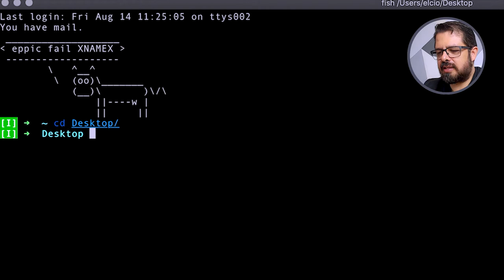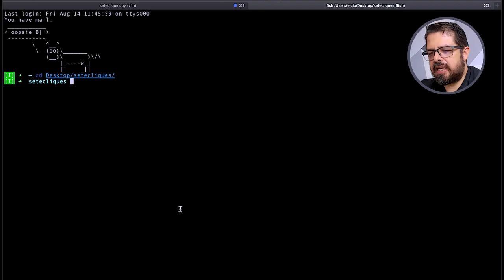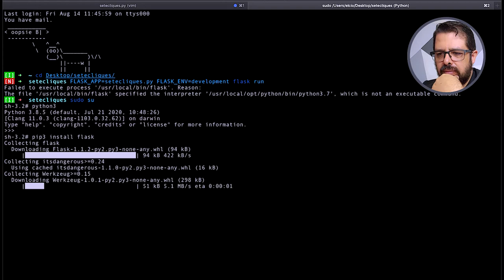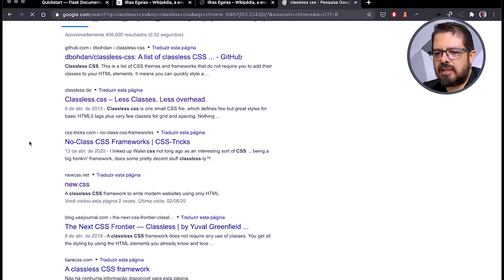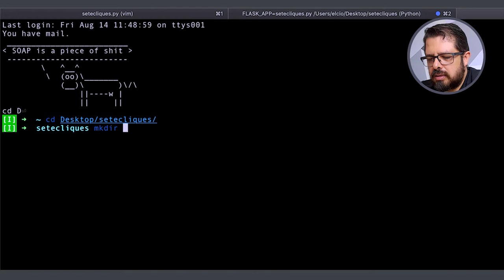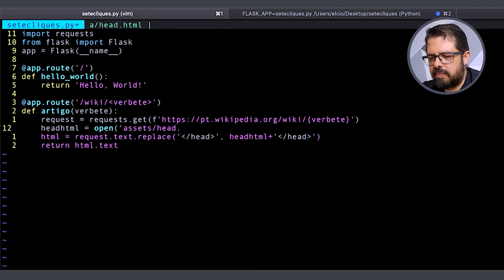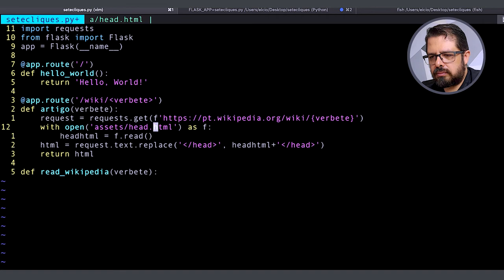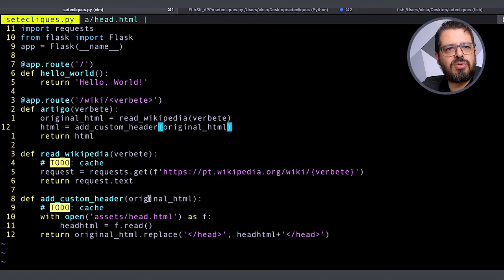Jogo 7 cliques #1- Iniciando o Projeto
Hoje começamos uma série onde criaremos o Jogo dos 7 cliques, inspirado no Gugacast, onde você precisa chegar de um verbete até outro navegando pela web em apenas 7 cliques.
Atendendo ao pedido de muitos nos comentários, vou fazer usando Flask!
Confira agora!

Gostaria de ver mais vídeos sobre Flask? Nosso canal está recheado de conteúdo bastante útil!

Gostou da ideia de criar joguinhos? Já fizemos uma porção deles também!